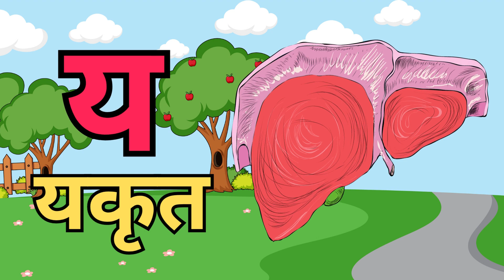अ से अनार आ से आम, हिंदी वर्णमाला, a se anar aa se aam , ka se kabutar, क से कबूतर, अआइईउऊ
Hello friends.
Kidoz Club Bacho ke liye laya hai  कखग for Kids the कखग with videos, how to very easy know कखग , learn कखग name. watch this video till end, or Apne Bacho ko Aasani se Sikhaiye.

Hindi Varnmala
Nursery rhymes
हिंदी वर्णमालागीत
हिंदी स्वरब्यंजन
हिंदी बालगीत
बालगीत